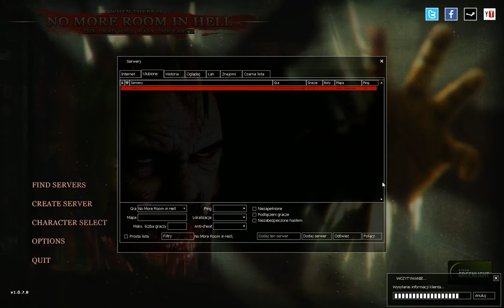NMRiH #1 Atak Zombi PopSter&Satino